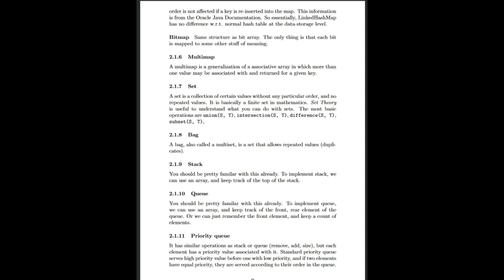PAGE 9 Coding Interview Preparation - Educational Video